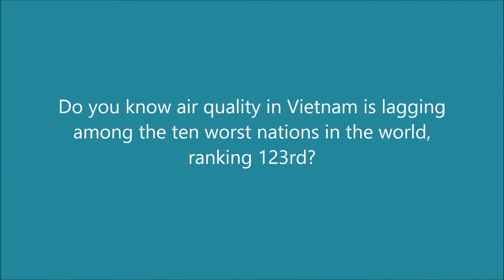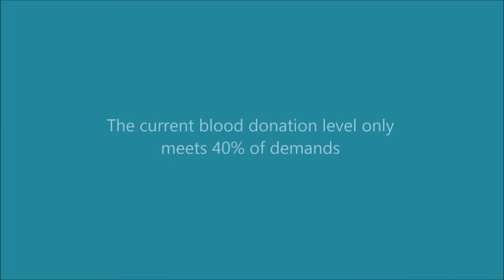TRG International CSR clip 2015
In TRG, we encourage employees to develop qualities of a global citizen, which is not about professionalism only but also about society awareness. We understand that individual’s development cannot be separated from his responsibility to the community. Being a global citizen means we care and build up community’s values. We believe community’s values know no countries, ethnicity, religion or political beliefs. We want to contribute true global citizens to the world: those with enough passion to participate, enough awareness to behave emphatically, and enough understandings to act responsibly.

We know if we want to create a great business, we have to be ready to take great responsibility.

More details about us at trginternational.com